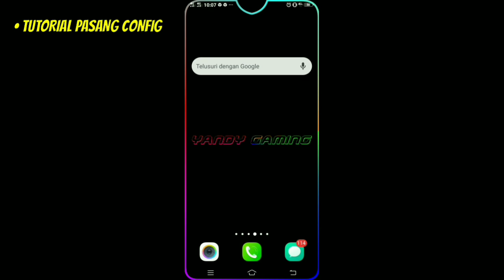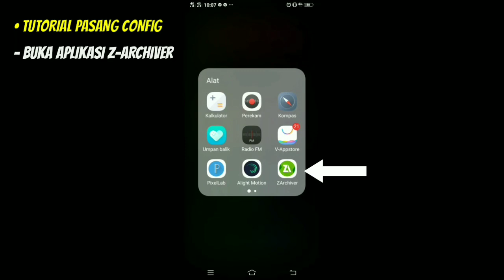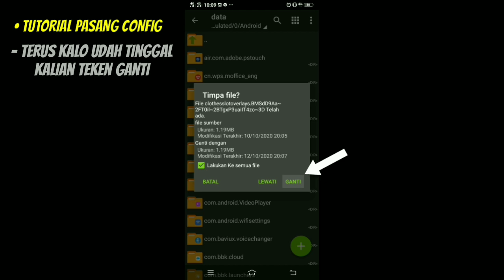CONFIG BUNDLE VVIP‼️WORK 💯 SETELAH UPDATE + SET KEREN + LENGKAP‼️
NO REUPLOAD KALO BELUM IZIN❗❗❗

Next Video Enak Nya Bikin Video Tentang Apa Ya..😇

Dan Bagi Kalian Yg Ingin Mabar / Berteman Dengan Free fire/ML/CA Gue Add Aja Nih Gue Kasih Nih iD nya 👇🏻👇🏻👇🏻

       Nick CA : viyandy77

       Nick ML firsh Account : Y A N D Y
      Nick ML two Account : :VyFbr_Gaming:

Biar Kalian Gak Ketinggalan Video² Gue Silahkan Kalian

                         Video Gue🎥

Dan ya Kalian Coment Aja Di Bawah , Ntar Gue Mau Bikin Video²🎥🎥  Apa lagi Skuy , Ya.. Kalo Bisa Ntar Gue Turutin Ok..👍🏻😉